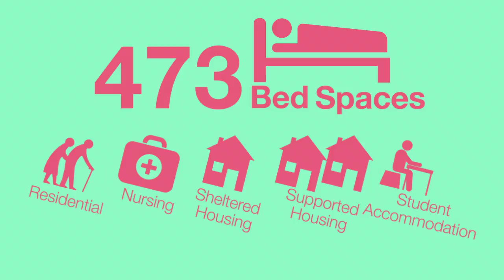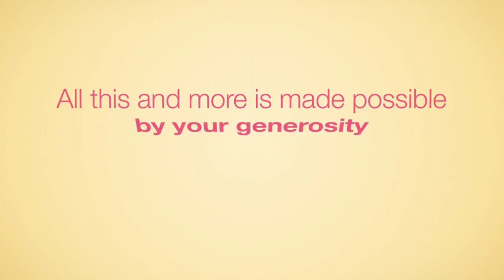United Appeal Sunday 2017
For more videos on the work of the Presbyterian Church in Ireland see our Vimeo channel